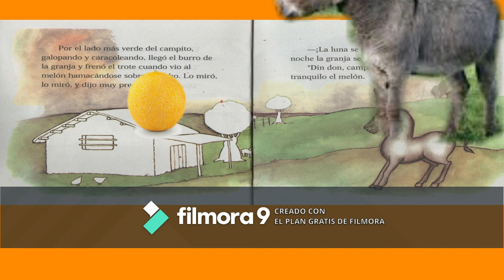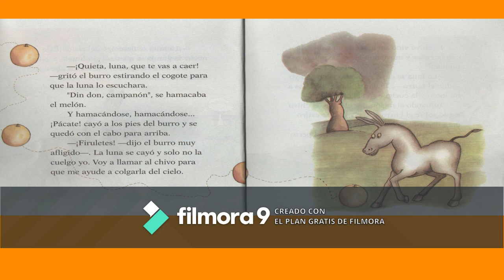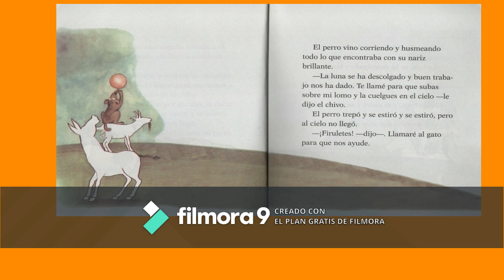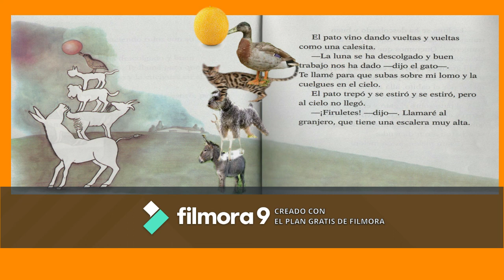LA LUNA SE CAYÓ-cuento de Laura Devetach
Un cuento donde la luna se cae y varios animales intentan colocarla  nuevamente en el cielo.
MUCHAS GRACIAS